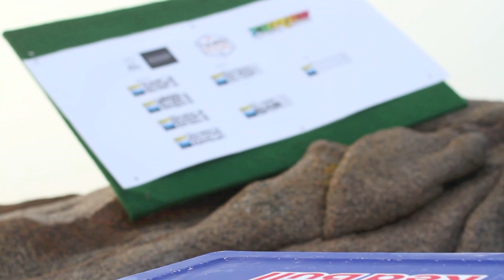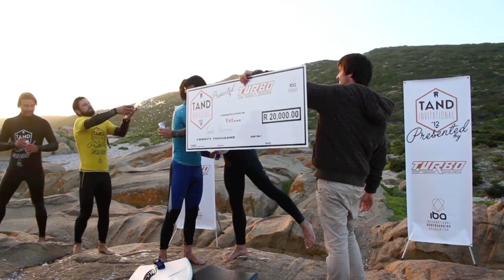Tand Invitational 2012 Official Video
Tand Invitational 2012 went down in some huge and testing conditions with the eventual winner and defending champion Jared Houston!

And the Shaggy's Choice Best Barrel Award went to Henk Esterhuysen

Water Footage - Caleb Bjergfelt
Land Footage - Simon Heale
Images - Cobus Bosman
Edit - Simon Heale